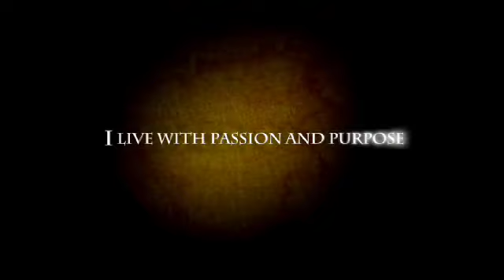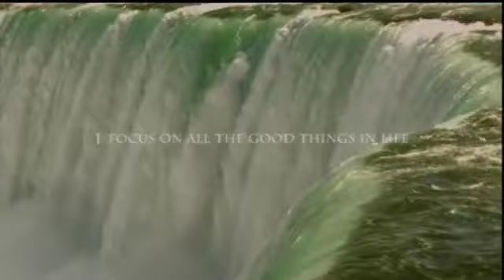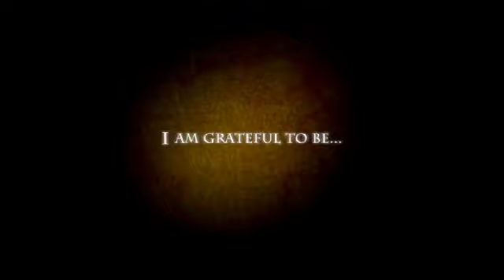Mude — este é o Segredo Sagrado!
— Um vídeo para ver todos os dias.
Mude, mas comece devagar, porque a direção é mais importante que a velocidade.

O amor é uma linguagem universal.
O inglês, também.